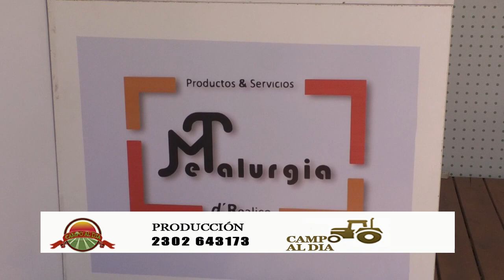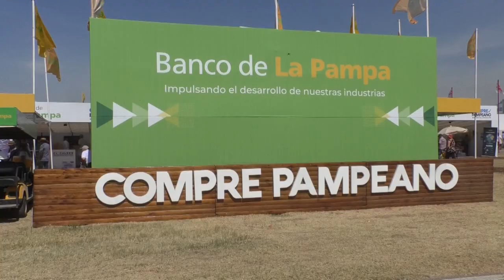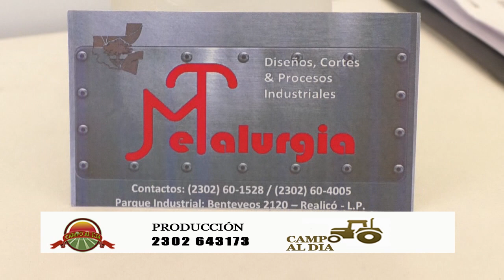Maximo y Tomas Cuesta - Metalurgia Roberto Cuesta en EXPOAGRO